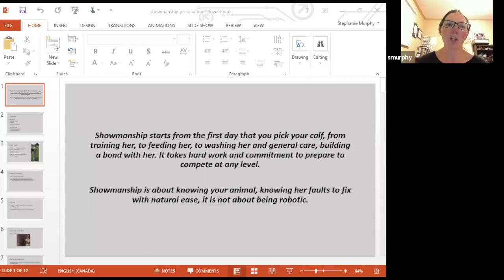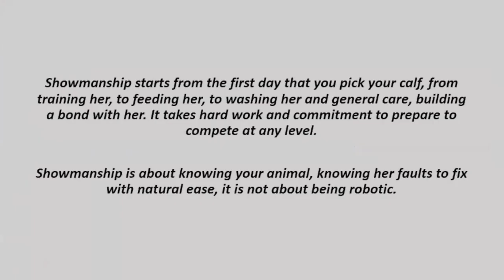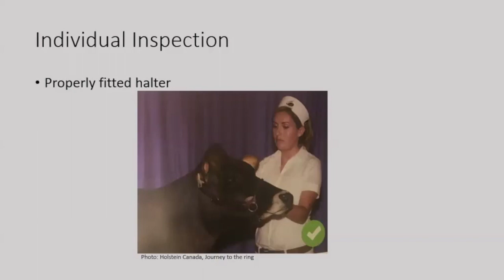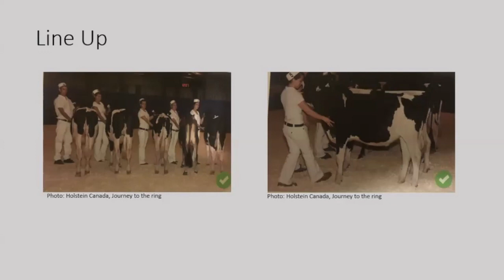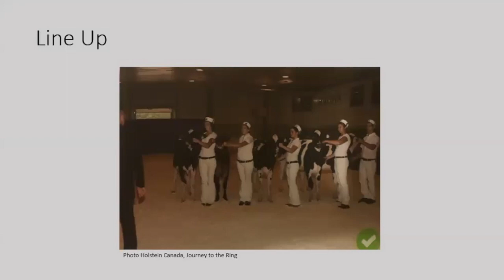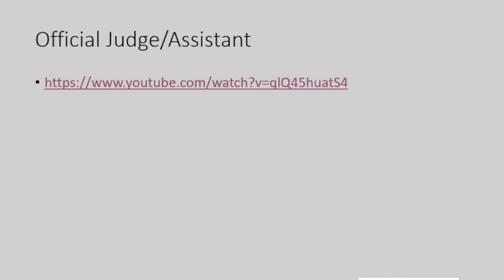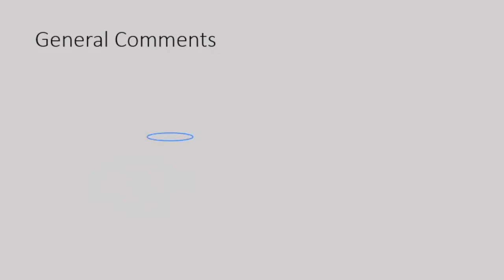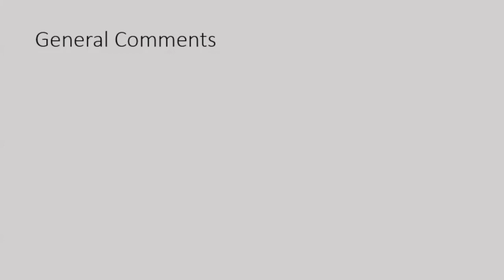4-H Dairy Club Webinar with Stephanie Murphy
This 4-H Ontario Dairy Club was joined by Stephanie Murphy of Hastings, ON to discuss all things showmanship. Check it out!